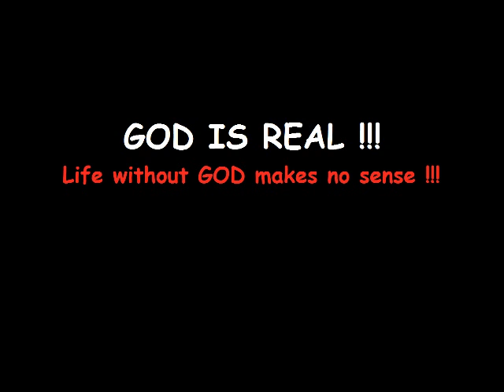Orbital - Halcyon On On